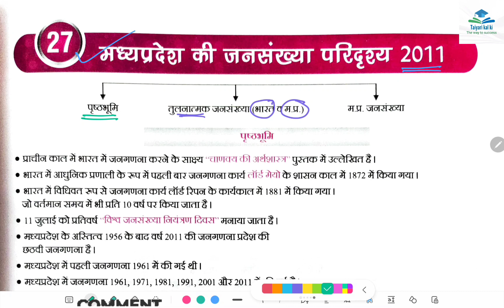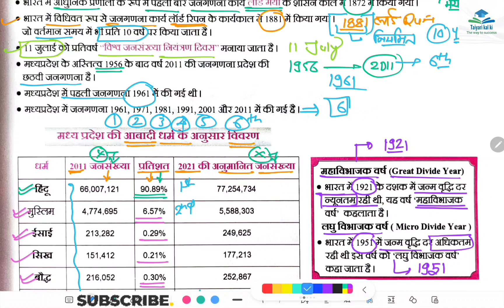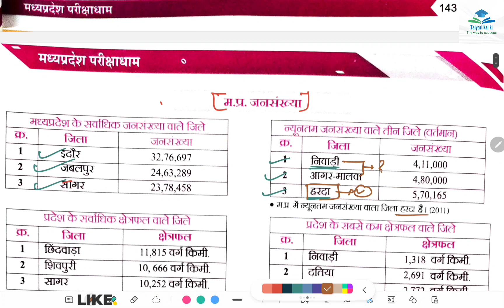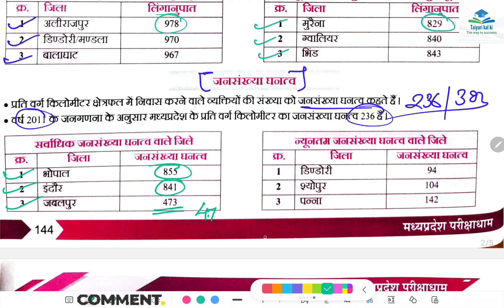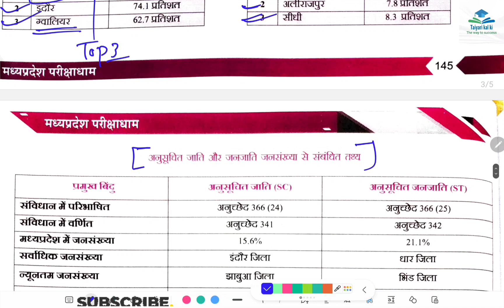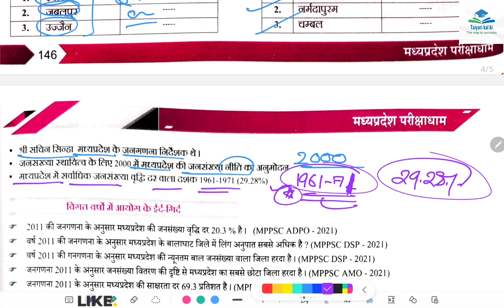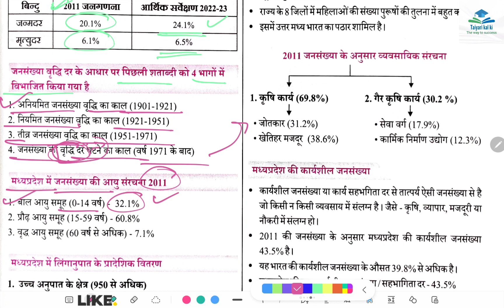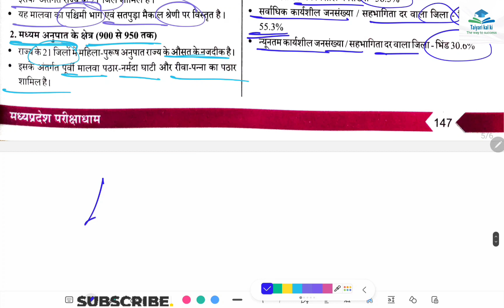MPGK | Class 28 | MPPSC | MPSI | MP Patwari | Parikshadham (परीक्षाधाम) Complete MPGK Book...